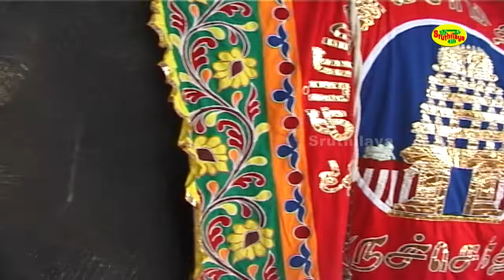கட்டியங்கூறுங்கோ | முருகன் பாடலை பார்த்தாலும் கேட்டாலும் நோயும் பகையும் கடனும் தீரும் | Sruthilaya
ஸ்ருதிலயா பக்தியுடன் வழங்கும் முருகன் பாடலை பார்த்தாலும் கேட்டாலும் தீராத நோயும் பகையும் கடனும் தீரும்

Songs by : Kattiyankoorunko
Sung by : Pushpavanam Kuppusamy
Lyrics by : V.Sriramsharma
Produced by : Sruthilaya Media Corp